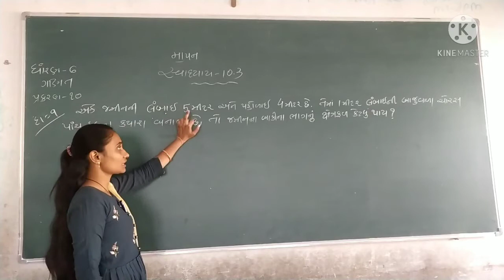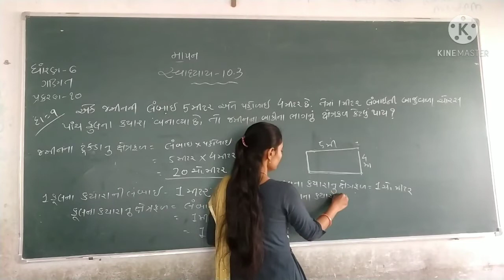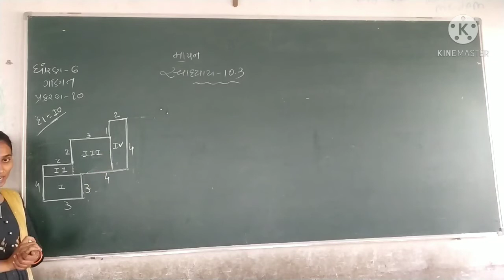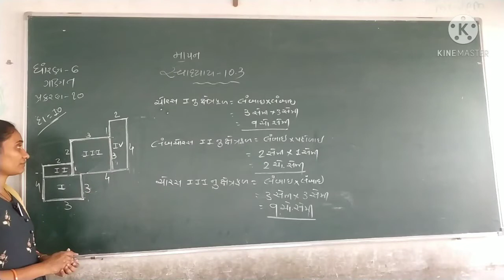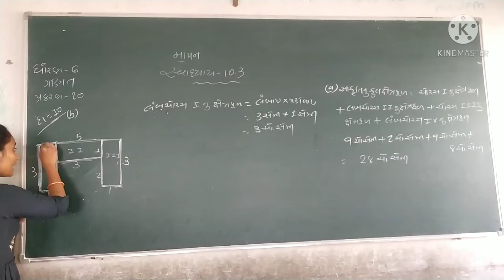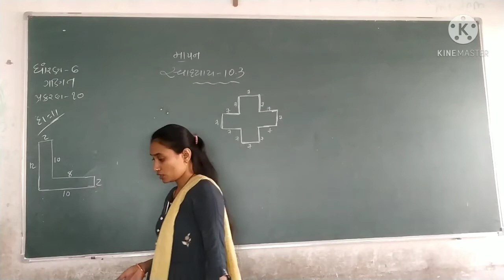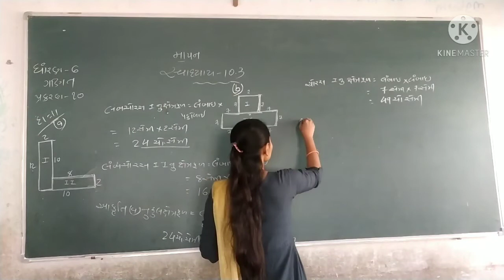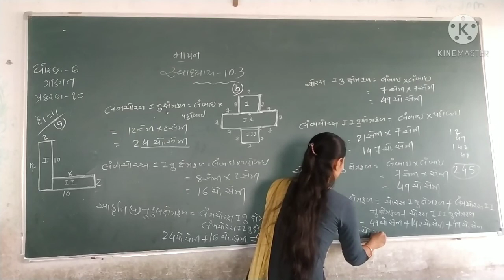NITA MADAM/std 6 maths ch 10 part 9/DARSHAN SCHOOL